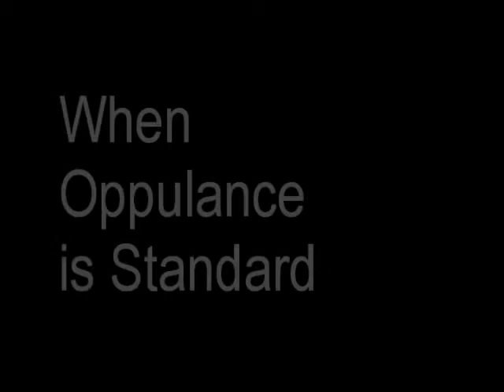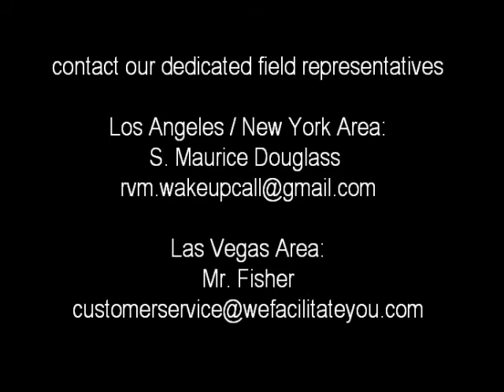facilitatorcommercial.wmv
The Facilitators commercial